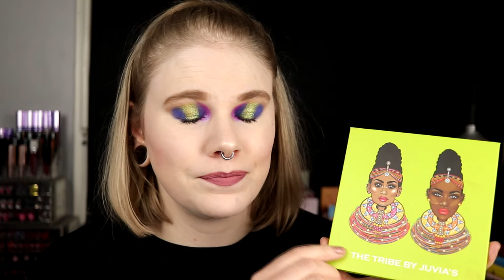| Throwback | Eyeshadow Favorites 2019 | Do I Still Love Them? |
Hi!
Today i'm doing my first throwback on my favorites from 2019. I for some reason I start with the most fun one, haha.

BASE:
BeautyAct Dewy Skin Primer Oil
Urban Decay Stay Naked
NYX Cosmetics Born to Glow Concealer
Nabla Pressed Powder
Kaleidos Makuep Cool and Light
TheBalm DownBoy
Lunar Beauty Mercury
EYES:
Milani Eyehadow Primer
Kaleidos Makeup The Escape Pod - Space Oasis, Bossa Nova, Exoplanet, Galactic Gala & Mardi Gras
NYX Cosmetics Love
LIPS:
Dose of Colors - Stone

FAQ:
From: Sweden
Cruelty Free: Yes
Born: 1989
Ears: 20 mm
Septum: 2,4 mm

EQUIPMENT:
Camera: Canon EOS 77D
Editing program: Sony Vegas Pro 13
Lights: Day light and/or 2 soft boxes